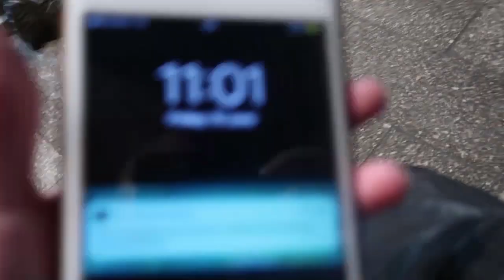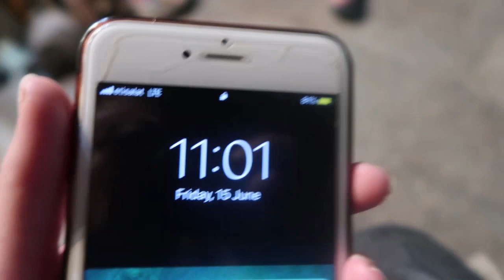Exploring CAIRO with the locals استكشاف مدونة سفر القاهرة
Can’t deny that Cairo definitely lived up to its name of the insane city that it is.
Post Ramadan, during Eid Festivities definitely enhanced the atmosphere.
Regardless, I saw the rawest of the Egyptian culture and hospitality, I continue to fall in love with this country through every experience.

COMMENT YOUR QUESTIONS XX

My Equipment:
DSLR Canon 750D
Vlogging Camera Canon G7x Mark2
Go Pro Hero 4
MacBook Air
Camera Bag